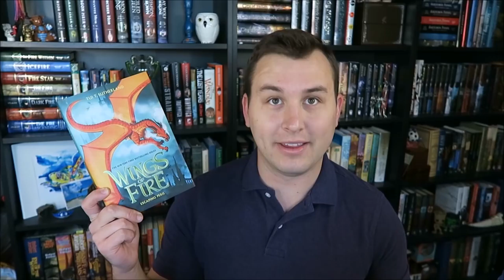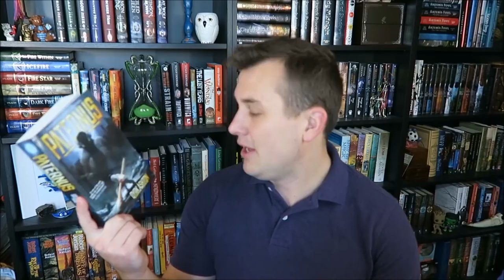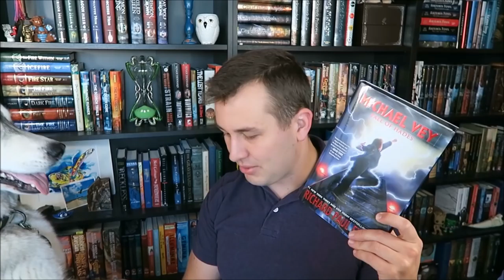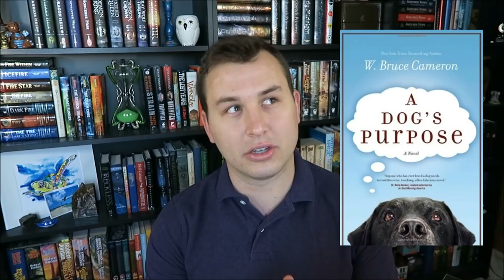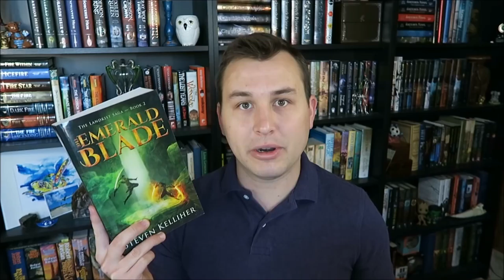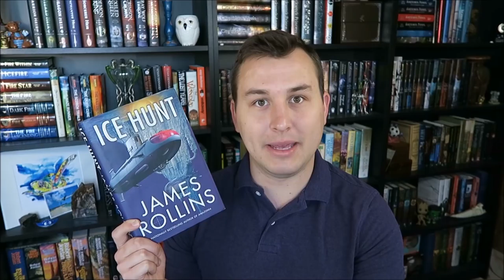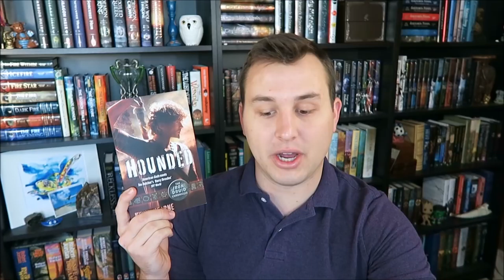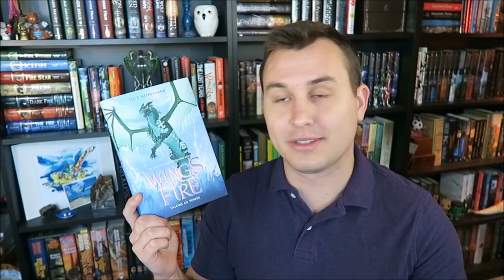2017 Wrap Up | Books 111-141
Here are the rest of the books I read in 2017! Hopefully 2018 brings some awesome new reads.